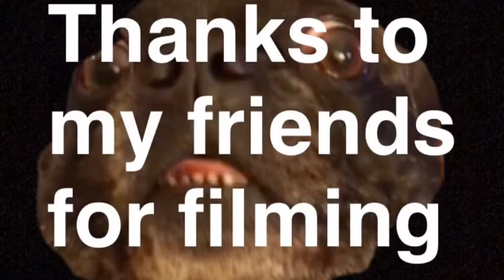Me and some friends winter/17